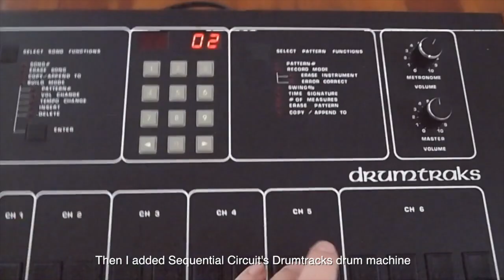How Yuji Toriyama produced "Maze" in 1985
"I didn't feel the necessity of making an album that was just showing off my guitar skills anymore..." The moment a skillful fusion guitarist turned into an electronic music producer in 1985.

"Maze was inspired by Pat Metheny Group’s track, Barcarol from the Offramp album (1982). Toriyama manipulated the Sequential Circuits Drumtraks drum machine, programmed the 16th notes on the Roland MC-4 sequencer to play a YAMAHA DX-7 FM synthesiser, laying down the bass with Sequential Circuits Pro-One, put some lush chords with the Synclavier digital sampler, and played crying melodies on the Roland G-505 guitar synthesiser in the similar style of how Pat Metheny played it on the Barcarol track"(From the liner notes)

Read the full story of Yuji's musical journey on the liner notes

(Video by Magda Pługowska)